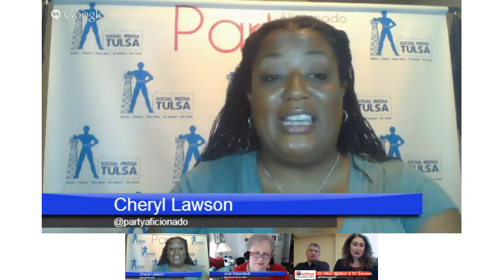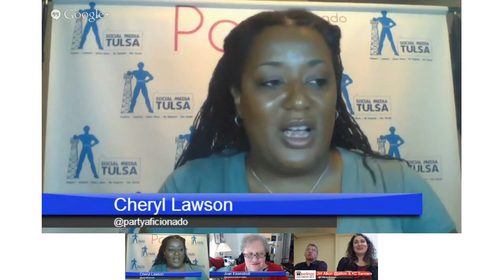Ethics, advocacy and engagement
Ethics, advocacy and engagement were the three main topics of discussion at our inaugural PYM LIVE NYC event on Aug. 22, 2013.

Moderated by Plan Your Meetings Chief Storyteller Kristi Casey Sanders, the panel comprised Jim Alkon, Joan Eisenstodt and Cheryl Lawson. The questions were developed from information attendees shared about what their biggest challenge was when they registered as well as feedback PYM received during a roundtable with local event and meeting professionals in July.

In this eighth installment of our series, "The Future of Meetings," this is what we discussed:
- How has scandals like AIG and GSA hurt and helped our industry?
- What's happening on a national level in terms of advocacy?
- How can individual meeting and event planners help move the industry forward?
- What are the ethical issues planners need to be aware of?
- What are some of the ways planners can become more ethical, strategic and effective?
- What are some of the opportunities event technology has opened up for us?
- How do we need to adjust our thinking to maximize engagement and inclusion at events?
- Plus, some pretty nifty new tech tools.

To find a PYM LIVE Event near you, Archives of past education sessions are hosted on this channel. To learn more about Plan Your Meetings,

Plan well & prosper friends!